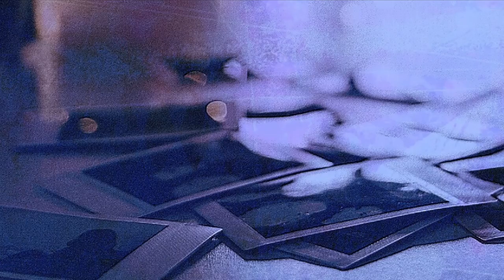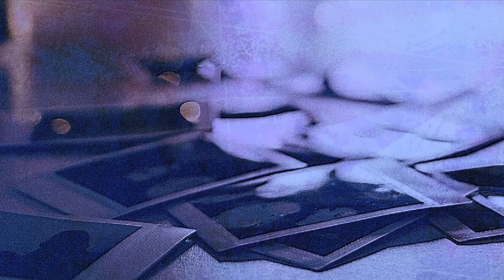N-Chased & Landy - Met Me First (Audio)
Stream&Download -